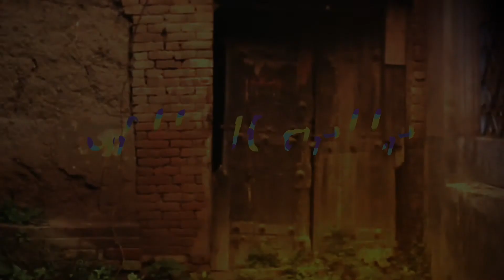Condolence | Dr. Mahfooz Ali | Poetry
Poem written and recited by Dr. Mahfooz Ali: Condolence